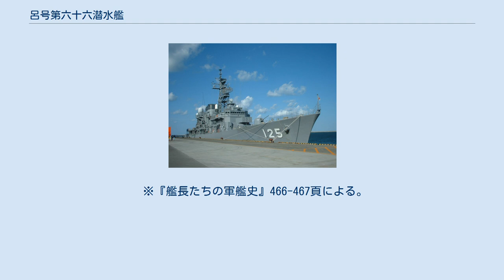呂号第六十六潜水艦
呂号第六十六潜水艦（ろごうだいろくじゅうろくせんすいかん）は、日本海軍の潜水艦。
呂六十型潜水艦（L4型）の7番艦。
 1941年（昭和16年）12月4日、第七潜水戦隊第27潜水隊（呂65、呂66、呂67）として、クェゼリンを出航。
本艦は第27潜水隊司令潜水艦（潜水隊司令深谷惣吉大佐）。
ウェーク島攻略作戦に参戦のためウェーク島方面の配備に就く。
僚艦と共に第一次ウェーク島攻略部隊（指揮官梶岡定道第六水雷戦隊司令官）を誘導。
 12月13日、第一次ウェーク島攻略作戦失敗により、第七潜水戦隊司令官大西新蔵少将（旗艦「迅鯨」）は第27潜水隊に対しクェゼリンへの帰投を命令。
僚艦2隻は了解したが、本艦は通信故障のため受信が届かず、そのまま哨戒に従事。
 12月17日20時34分、ウェーク島南西252度25浬地点において、哨戒のためウェーク島に派遣された呂62と衝突して沈没した（両艦とも水上航行状態）。
呂62側は呂66の存在を知らず、スコールの中で突如現れた呂66を回避できなかった。
この事故で第27潜水隊司令深谷大佐、潜水艦長黒川英幸中佐以下65名が殉職し、呂66号潜水艦艦橋にて当直の3名が救助された。
この沈没事故により第四艦隊司令長官井上成美中将は、第七潜水戦隊司令官大西新蔵少将を誡告した。